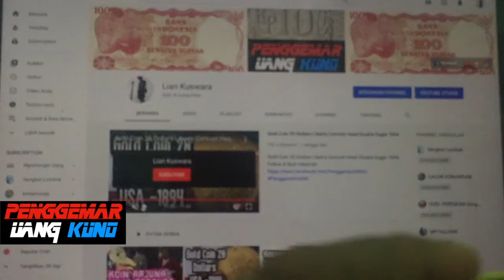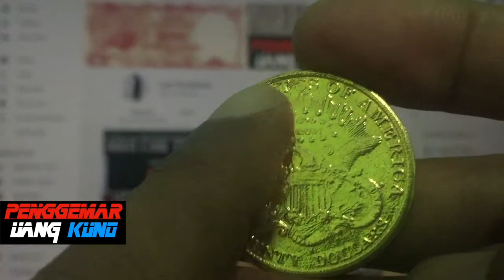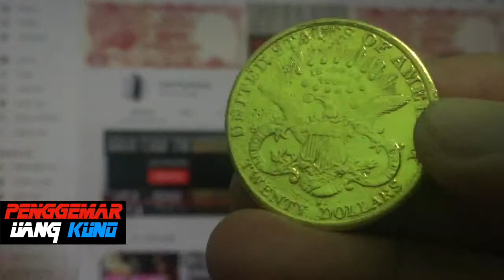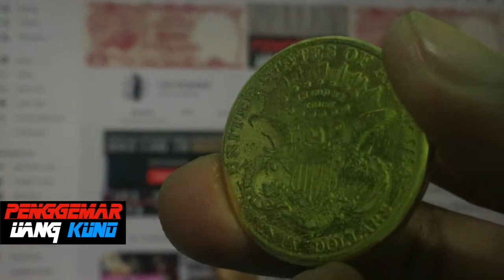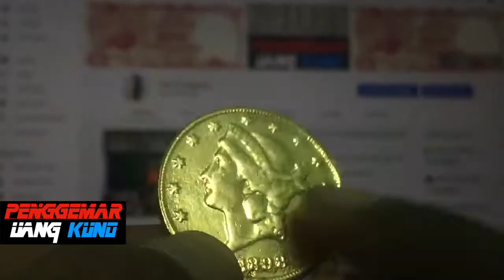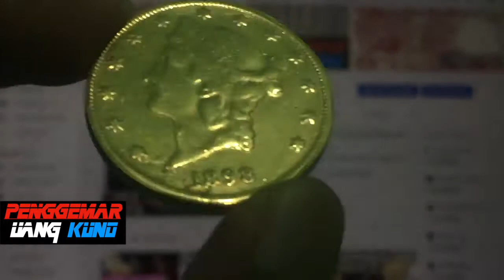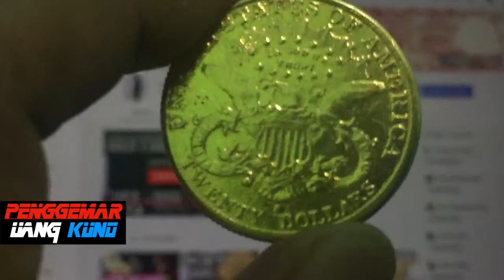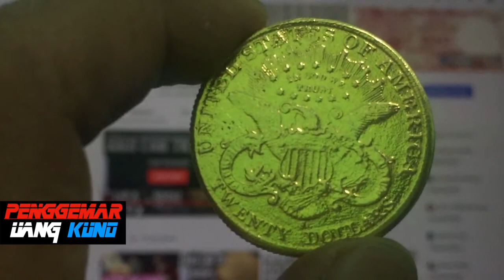Uang Kuno & Langka NAMANYA RINGGIT EMAS INI ADALAH KOIN LIBERTY 20$ INI BERBAHAN EMAS 32 gram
Kenapa disebut ringgit atau KOIN RINGGIT EMAS adalah kebiasaan orang tua kita dulu dalam menggunakan berat gramasi emas dalam sebuah koin untuk menentukan nilai dari koin tersebut sehingga kalau beratnya 32 gram atau kisaran 1oz maka akan disebut ringgit.